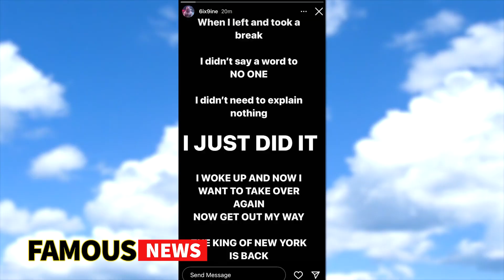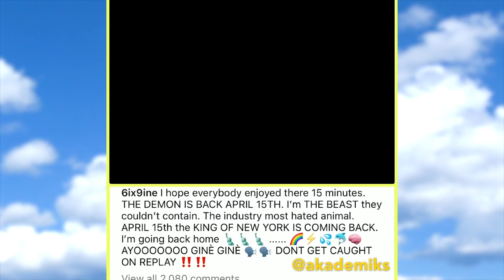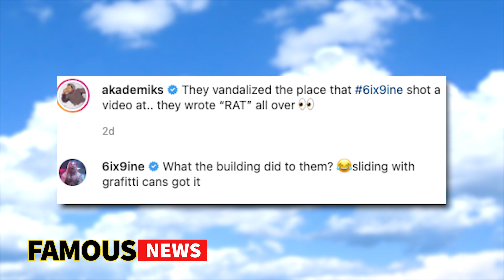6ix9ine Announces His Return & Video Site Gets Vandalized Calling Him A Rat | Famous News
6ix9ine Announces His Return & Video Site Gets Vandalized Calling Him A Rat | Famous News

Good ol’ 6ix9ine states he will be making a comeback but the King of New York was already getting hate from locals with the site of his video shoot getting vandalized with the word RAT amongst other things. To be honest I know of a few other RATS in this industry who are way worse than this man… for the full break down on 6ix9ine’s return stay tuned to this episode of Famous News.